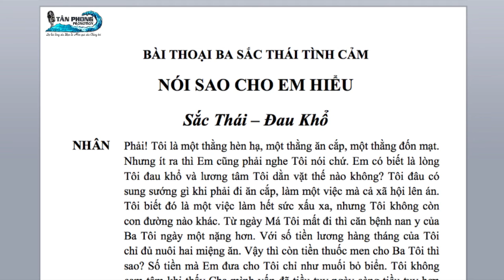NÓI SAO CHO EM HIỂU - Sắc thái : ĐAU KHỔ